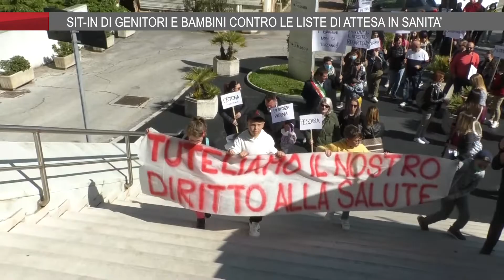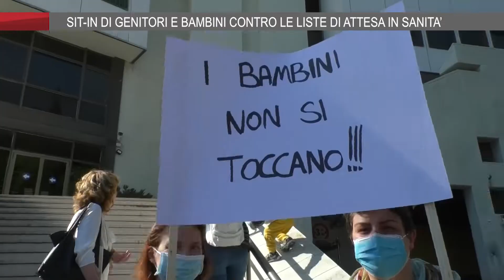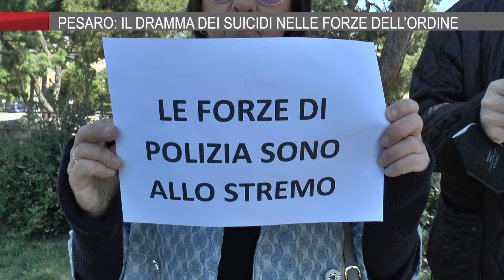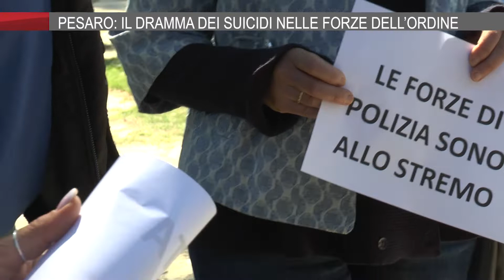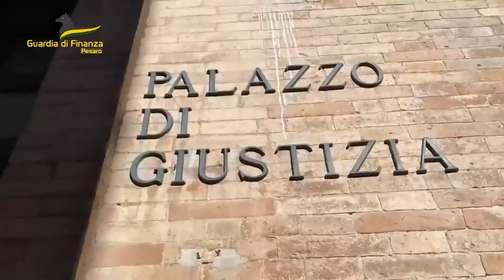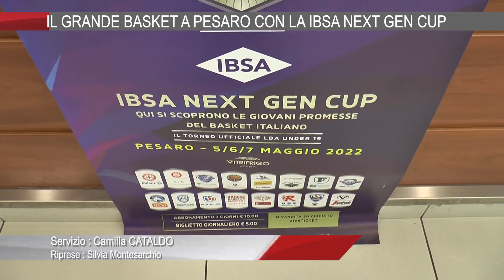ON AIR NEWS del 3_5 Edizione GIORNO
On Air News il telegiornale delle Marche in onda alle 13,55 can.13